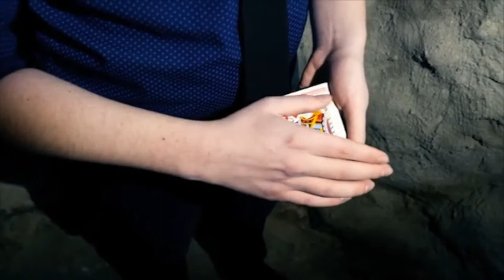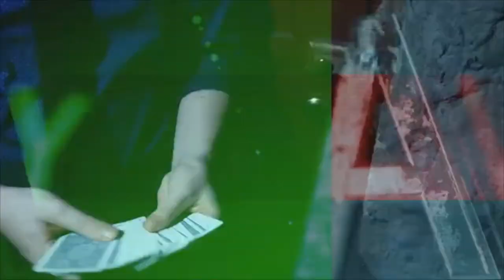The Vault - Selenium Shift by Chris Severson and Shin Lim Presents